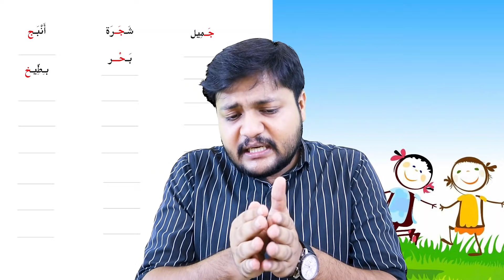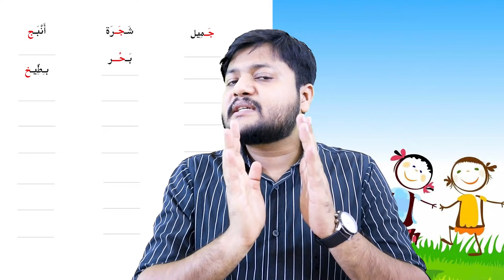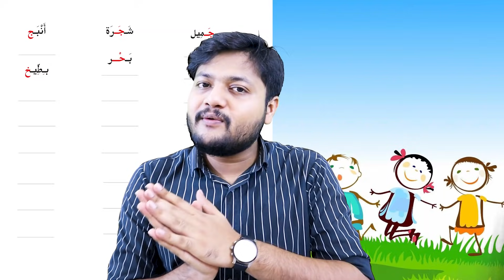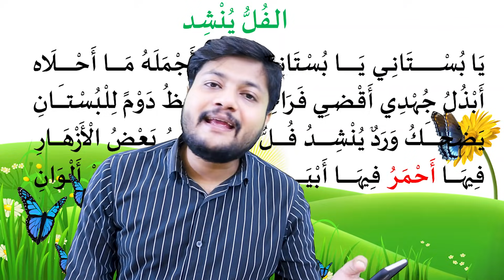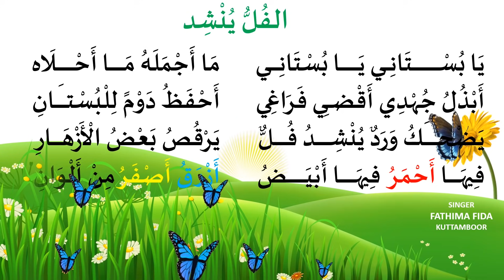online class | arabic | STD 2 | part 10 | end of unit 1 | page 21,22,23